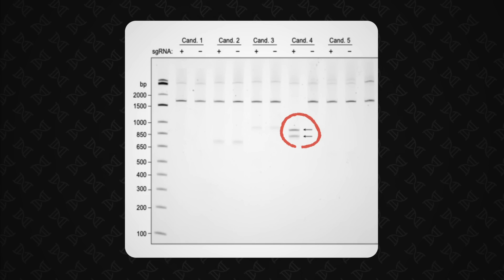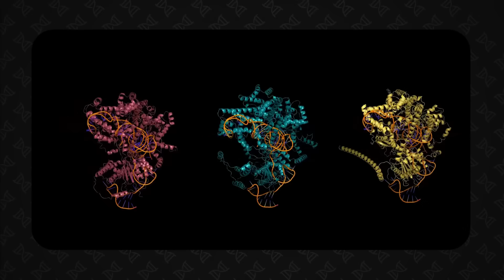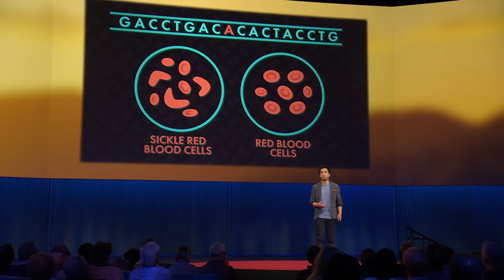How AI Could Generate New Life-Forms | Eric Nguyen | TED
If DNA is just a string of letters, could AI learn to read it … or even write it? Bioengineering researcher Eric Nguyen reveals how AI has upended the rules of biology, potentially creating a future where disease is cured with personalized medicine, extinct species are resurrected (Jurassic Park, anyone?) and microbes designed for Mars make interplanetary life possible. Learn more about how the world's first AI-designed CRISPR model successfully edited genes — and what it means for our understanding of life itself. (Recorded at TED2025 on April 9, 2025)

Follow TED!